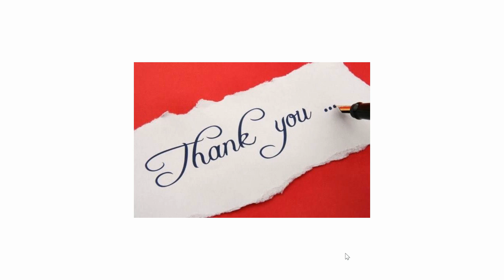सावन सोमवार व्रत : किस चीज से शिव का अभिषेक करने से मनोकामना होती है पूरी !!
sawan somvar vrat kab hai 2021
vrat katha
sawan 2021
somvar vrat katha
2021 सावन मास
जानिए कब से शुरु होगा सावन का महीना
sawan 2021
sawan 2021 start date
sawan ka mahina 2021 start date
sawan ka somwar 2021
sawan maas 2021 start date
shravan maas 2021 date
sawan somwar 2021
gharelu khabar
shravan maas 2021 kab se shuru hai
pehla somwar kab hai
pehla somwar kitne tarikh ko hai
sawan maas 2021
sawan somwar 2021 dates
sawan somwar vrat dates 2021
sawan kab se shuru hai 2021
2021 me sawan kab hai
sawan ka pehla somwar kab hai
nandi ke kaan mein kya bolna chahiye
sawan somvar vrat vidhi
nandi ke kan me bolna
sawan ke somvar vrat
sawan vrat vidhi
nandi ke kaan mein kya bole
sawan ka fast kaise kare
sawan ke vrat ki vidhi
sawan somvar vrat
sawan ka vrat kaise rakhe
sawan somvar
sawan somvar vrat kaise kare
shravan somvar vrat vidhi
Sawan2020:सावन माह में दिखे ये 5 संकेत तो समझे कि स्वयं भोलेनाथ का आगमन हो चुका है आपके घर-द्वार
sawan ka vrat
somvar ka vrat kaise rakhe
sapne me shivling par jal chadhana
savan
somvar ka vrat kaise kiya jata hai
sanketham
shravan somvar ki puja kaise kare
ghar me bhavre ka aana
shiv bholenath
sawan mahina
aaj ka rashifal
shiv bholenath
sawan mahina
aaj ka rashifal
sawan somvar ki puja vidhi
ghar me nevla ka aana
bholenath 3
kab loge khabar bholenath
sapne saap dekhne ki hai
sawan me saap dekhna
2021 सावन मास
sawan 2021
sawan somwar 2021
gharelu khabar
sawan maas 2021
2021 me sawan kab hai